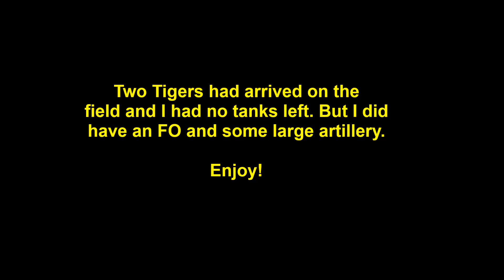Combat Mission: Red Thunder - Scenario "Assualt"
Soviet Union Red Guards Infantry taking on two Tiger tanks in 1944. Enjoy!